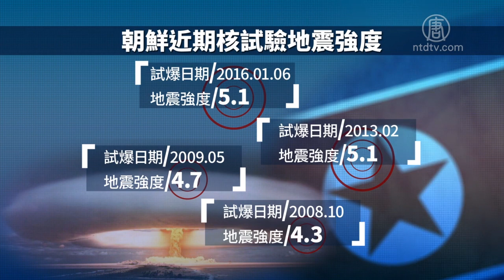威力不够大？朝鲜氢爆引国际质疑 【朝鲜 氢弹 朝鲜核爆 核测试 環球直擊新聞 朝鲜核试验】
朝鲜 氢弹  朝鲜核爆  |  核测试  |  核试伤害 環球直擊新聞 |  朝鲜核试验

【新唐人2016年01月07日讯】朝鲜宣布进行氢弹测试，震动全球，引发国际社会一片谴责声浪。为什么氢弹会引发如此巨大的关注？又为什么国际社会质疑朝鲜并没有完成氢弹测试？来看以下的报导。
广告

氢弹是核武器的一种，是利用氢元素来进行核反应，造成爆炸能量进行杀伤破坏。杀伤力远远大于核子弹。

军事专家平可夫表示，1967年，中共试爆了第一颗氢弹，是国际上威力最小的一次氢弹试爆，爆炸当量已经达到30万吨。

而真正的氢弹试爆，当量至少有数百千吨。

但这次朝鲜的氢弹试爆，在当地产生的地震强度只有5.1级，与2013年的核弹测试强度相同，估计只有6千吨当量。也因此引发国际质疑，认为朝鲜并没有引爆氢弹。

试爆日期地震强度

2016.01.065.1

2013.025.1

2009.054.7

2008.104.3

韩国议员也引述情报院的资料，质疑朝鲜说谎。

韩国国会情报委员会议员李喆雨：〝从各项数据来研判，他们可能没有试爆氢弹，尽管朝鲜声称是氢弹。〞

日本核能管制局环境放射能办公室主任Satoshi Yamamoto：〝今天并没有侦测到任何辐射量的变化。〞

朝鲜是否真的拥有氢弹，仍有待进一步调查，但朝鲜的这项举动，已经引爆国际社会的政治氢弹。